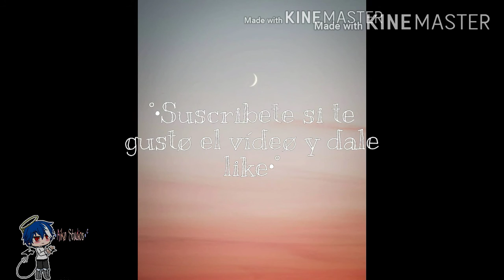El cumpleaños de Hiro uwu (leer descripción)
👺Holis holis uwu bueno solo quería decirles que el hiro si no lo conoces es el nv de el aikø eeemmm...
El ha aparecido en varios vídeos (retos y preguntas) uwu eemm
Que más que más...
Así :b el es daltónico es decir ven los colores diferentes a nosotros como pudieron ver desde el vídeo pasado ya tengo marca de awa XD  para que no me lo roben UnU  uwu bueno pos ehh se despide
🖤La Creadøra 🖤los amo mucho mis bellezas bellas bye bye~ 👺